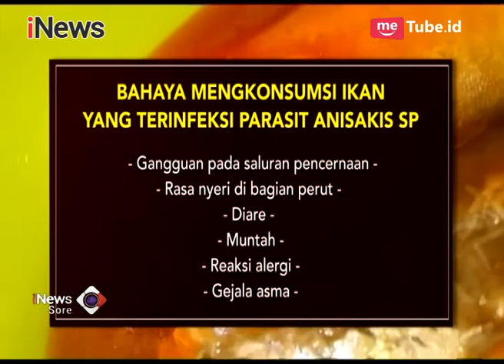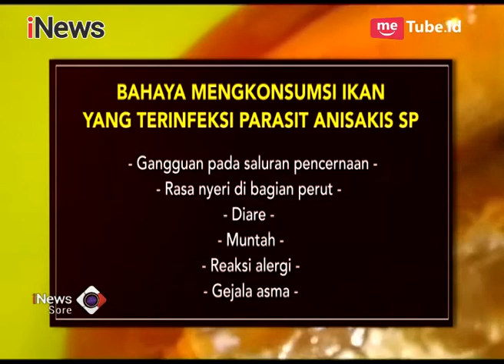Hati-hati!! Ini Bahaya Konsumsi Ikan Kaleng yang Terinfeksi Parasit Anisakis - iNews Sore 24/03